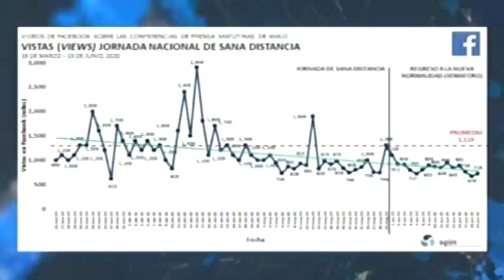Las conferencias de AMLO; el análisis con Luis Estrada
Luis Estrada, director de SPIN, analiza las conferencias del presidente López Obrador